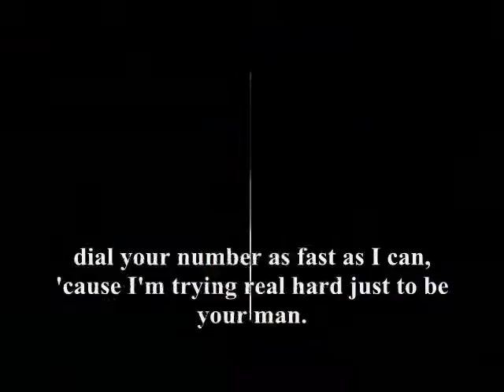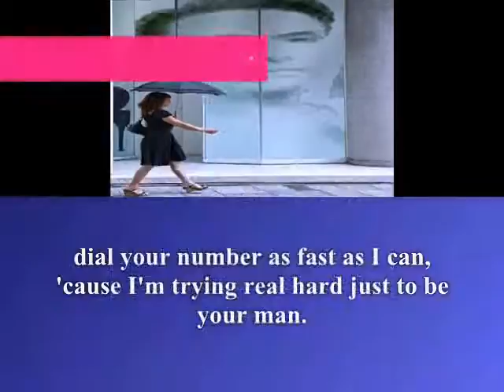just to be your man,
do.
do so
Money is an excellent servant, but the host
very bad.